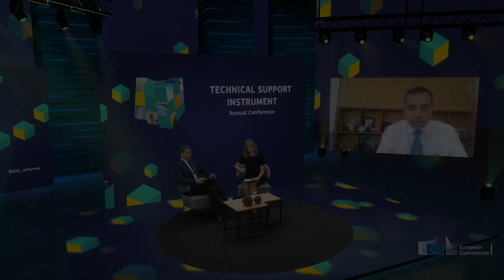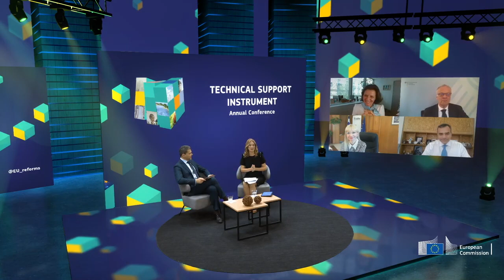European Commission Technical Support Instrument Conference 2023, Naomi Lloyd host & panel moderator